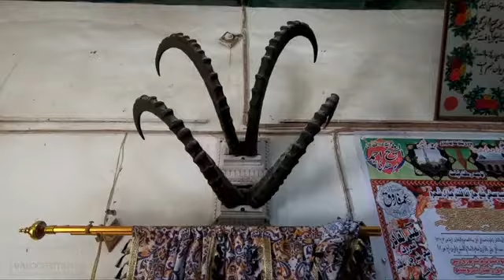NOSKHI City of Golden Desert Balochistan Pakistan 2020